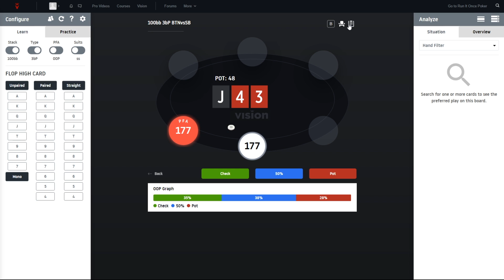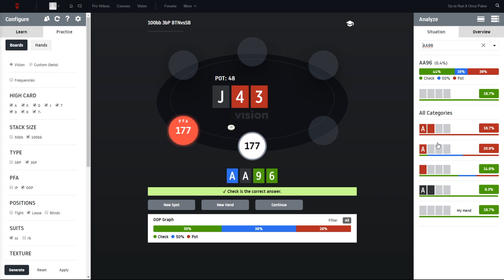Vision: Introduction to Practice Mode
Vision creator Matthias Pum gives you an introduction to Vision GTO Trainer’s practice mode and shows you how to quiz yourself on specific spots.